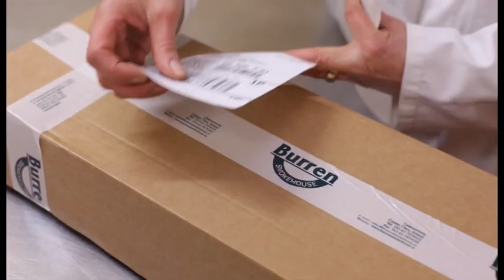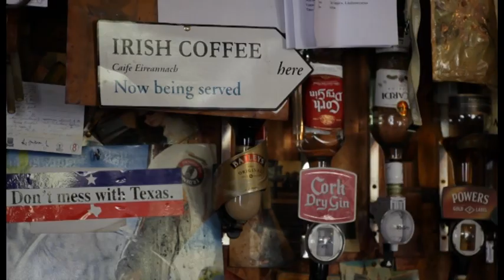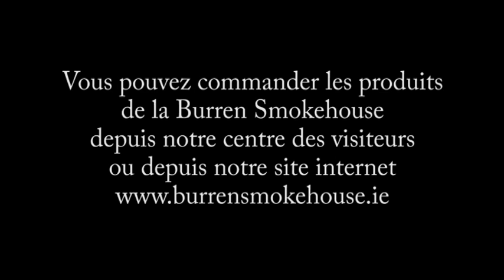À la découverte du saumon irlandais - Burren Smokehouse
Vous avez aimé cette vidéo ? N’hésitez pas à liker, laisser un commentaire et partager !

Le Tourisme Irlandais est l'organisme officiel de promotion touristique de l'île d'Irlande (République d'Irlande et Irlande du Nord).

Vivez des expériences inoubliables sur l’île d’Emeraude. Saisissez l’instant présent. Vibrez au rythme de l'Irlande.